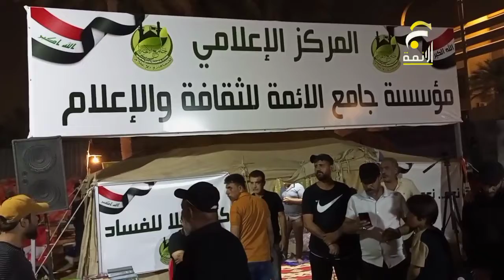قراءة تغريدة سماحة القائد السيد مقتدى الصدر حول حلّ البرلمان على مسامع الثوار المعتصمين 6 / 8 / 2022